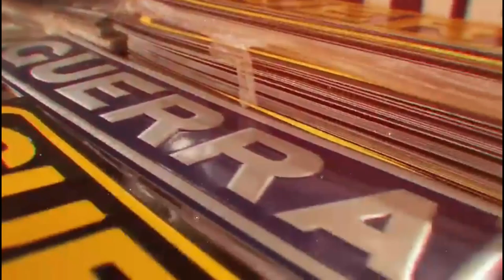BATI O OMEGA NO ENCONTRO !!!